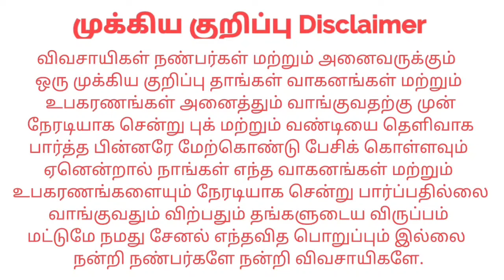John Deere 5045D Redlands Baler For sales விற்பனைக்கு | Tractor Tech TT | Tamilnadu Tractor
இடம் : Erode Thingalur